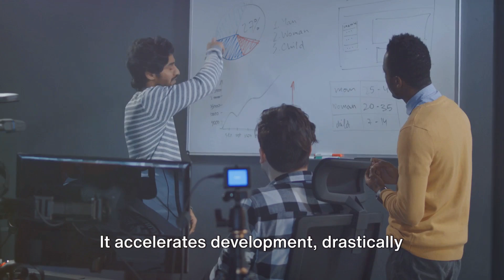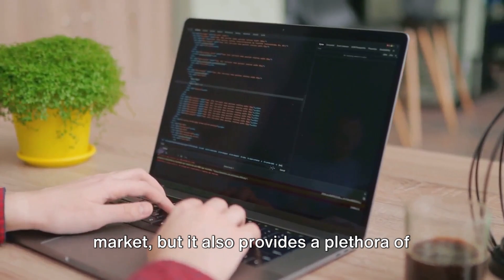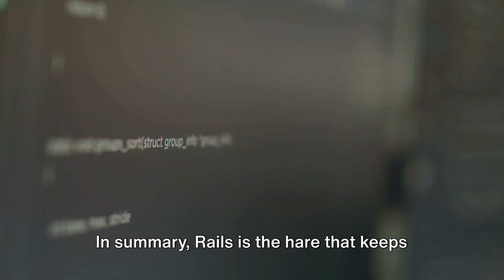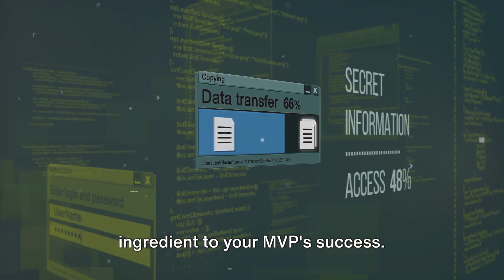Battle of the Backends: Ruby on Rails vs Node.js - Part 1 of 2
Today, we're diving into a hot topic - Ruby on Rails vs Node JS. 🥊

In this video, we'll explore the strengths and weaknesses of both technologies, compare their performance, and help you decide which one is the right fit for your next project. 💡 Whether you're a coding newbie or a seasoned developer, this video is tailored just for you.

Your comments and likes fuel our passion! Let's wrangle! 🤠

🔗 Additional Resources:

💻 Get $250 Digital Ocean Credit:: m.do.co/c/bf976e57738f
📚 Top Ruby On Rails Books: shorturl.at/bozDX